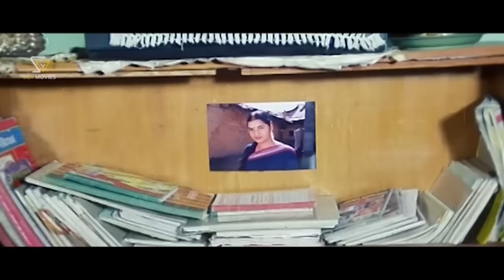Prema Took Poison Before Knowing The Actual Truth - Chelvi Kannada Movie